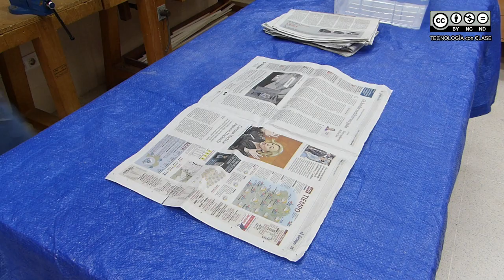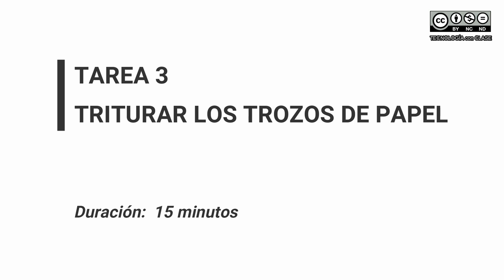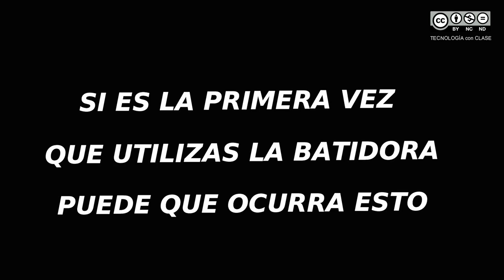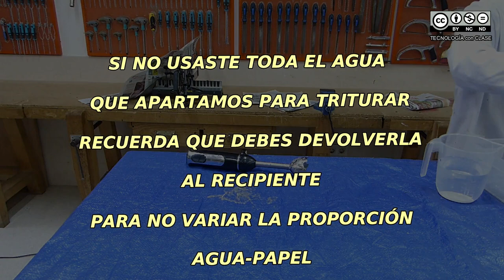RECICLANDO papel # Proyecto escolar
En este video reciclamos papel de periódico para darle una segunda vida a este material.
Hay que destacar la gran cantidad de agua que se consume en este proceso.